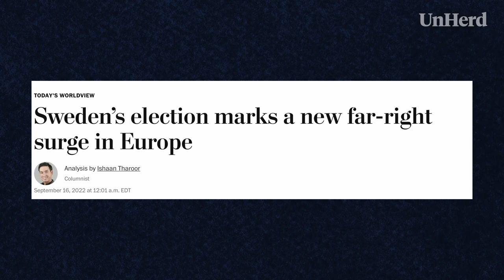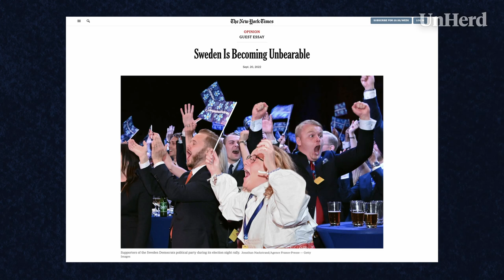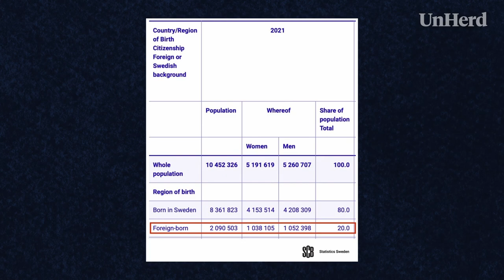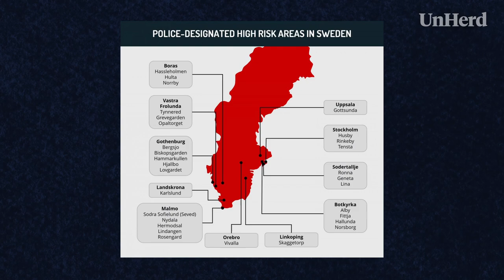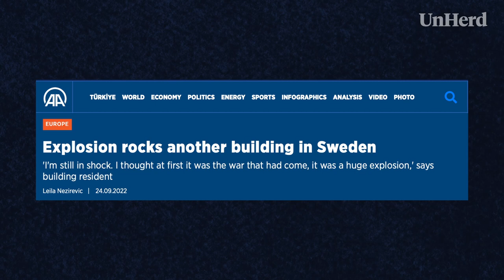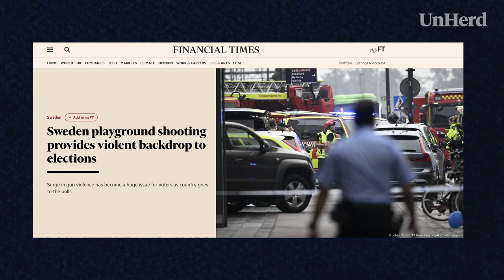Ivar Arpi: Why did Sweden turn Right-wing?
Freddie Sayers meets Ivar Arpi.

// TIMECODES //

00:00 - 01:10 - Introduction
01:10 - 04:28 - Ivar Arpi explains Sweden’s recent election and the ascendency of the Sweden Democrats
04:28 - 12:05 - Sweden’s problem with immigration
12:05 - 15:50 - Are there really no-go zones?
15:50 - 21:29 - What does repatriation mean in the Swedish context?
21:29 - 28:12 - Will Sweden’s new Right-wing government fix the country’s problems with immigration and integration?
28:12 - 34:43 - What’s Ivar Arpi’s optimistic vision for Sweden?
34:43 - 37:48 - What does this all say about the Swedish national character?
37:48 - 44:46 - What does the future look like?
44:46 - 45:35 - Concluding thoughts